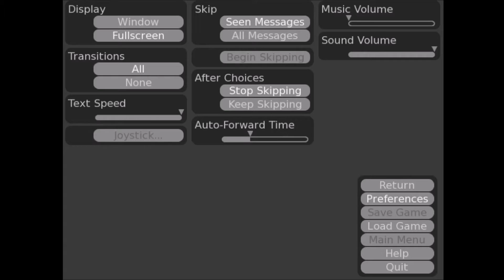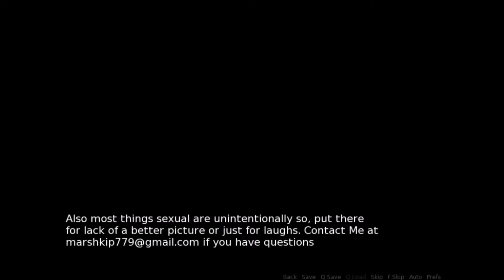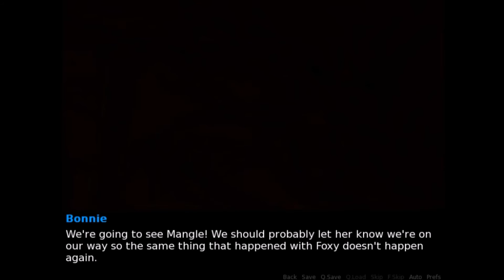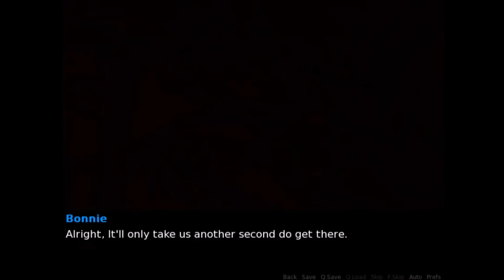FNIA The Novel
The most adorable animatronics with deadly erm, cleavage are back, to look too dang adorable, be friendly, and generally cute the place up a bit. Teen rated, der.